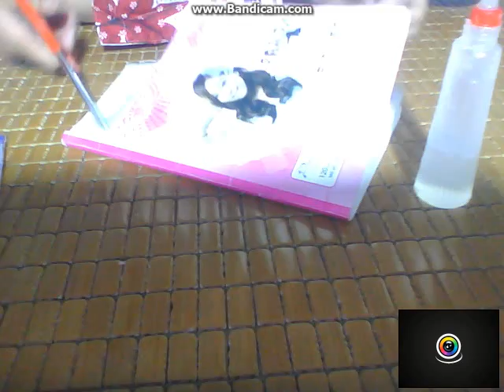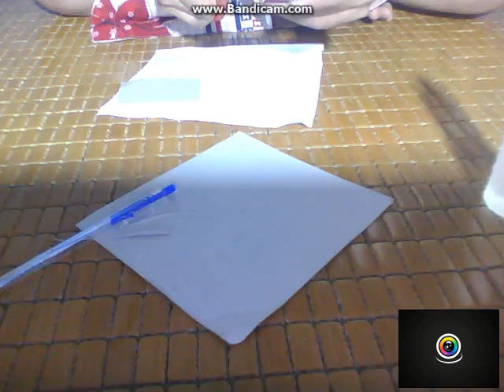#13 Hướng Dẫn Làm Cuốn Photo Album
ღ  ๖ۣۜThanks ๖ۣۜFor ๖ۣۜWatching ღ